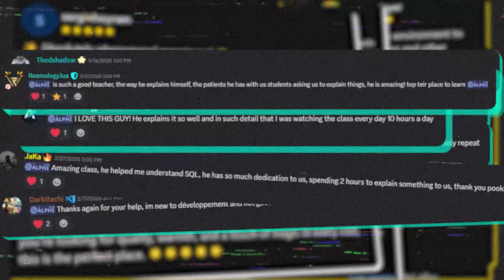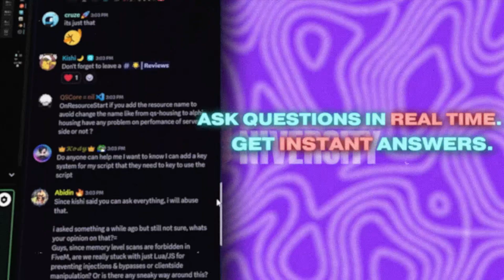Quasar University for FiveM | Become a Certified Developer & Grow Your RP Server Fast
🎓 Quasar University is the #1 developer academy for FiveM — your shortcut to building successful RP servers and custom scripts without wasting months figuring it all out alone.

✅ What you get when you join:
🧠 Weekly live classes with expert FiveM devs.
👥 1-on-1 mentorship to grow your server or coding skills.
📚 40+ pro resources: guides, templates, docs & more.
🎯 A full roadmap: from total beginner to certified dev.
🏆 Certification to build your portfolio and get hired.
🚀 Learn smarter. Build faster. Dominate FiveM development.